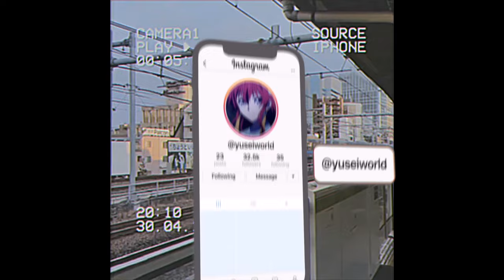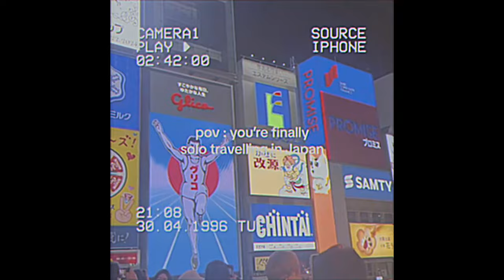(FREE) Lofi Type Beat - Vintage Aesthetic (prod. Yusei)